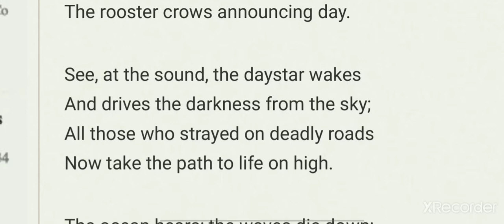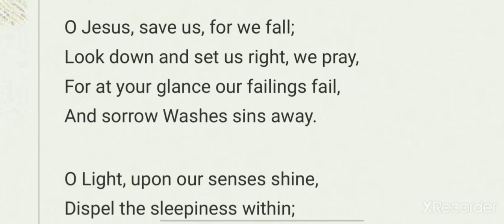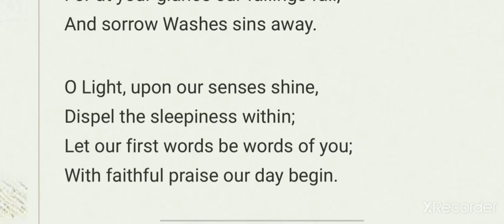Eternal Maker of the World" by Rebecca Hincke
Catholic Prayer